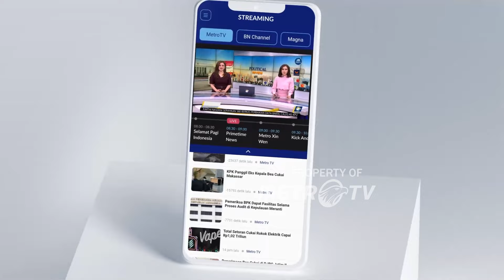Sri Mulyani Bahas RAPBN 2025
MetroTV,
Sri Mulyani mengatakan Kementerian Keuangan Sudah Melakukan Kalkulasi Anggaran Belanja Negara Di Tahun 2025.

Dalam pernyataannya, Bendahara Negara tersebut sudah memasukkan Draf Anggaran Ke Badan Anggaran Komisi 11 DPR, dan direncanakan akan ditindaklanjuti hingga 3 minggu kedepan.

Sri Mulyani Meneken Etos Prioritas Program Jokowi dan Program Presiden Terpilih, Prabowo Subianto.